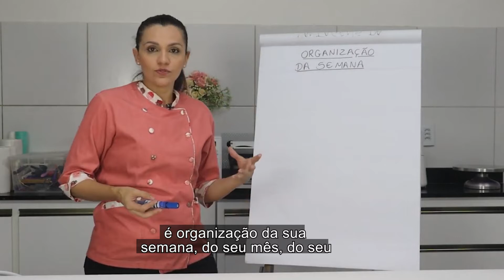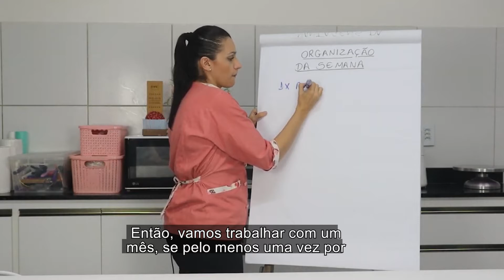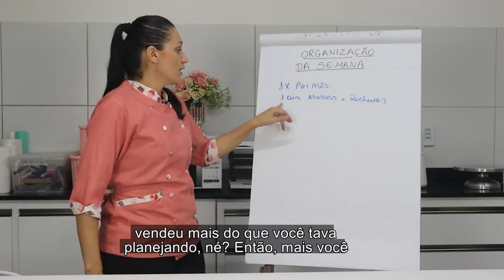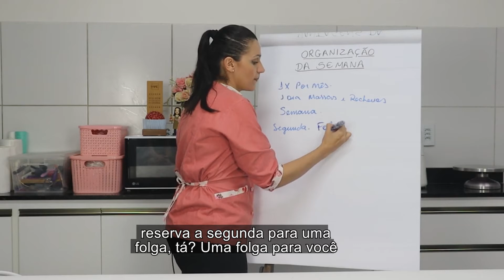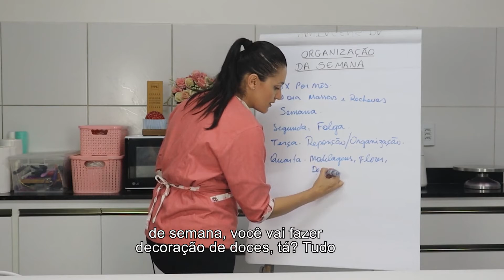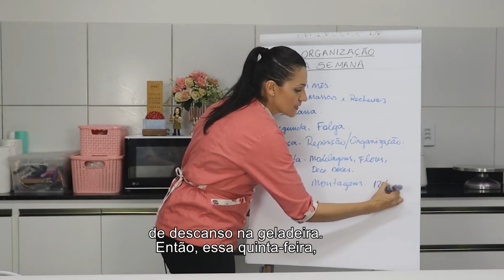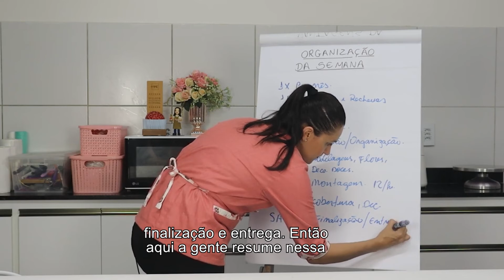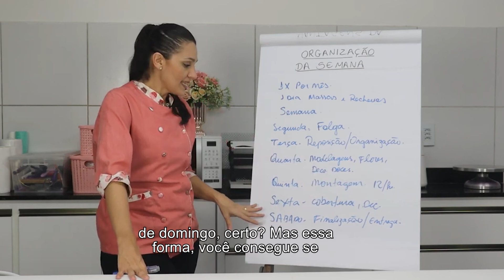Como organizar seu cronograma semanal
Aprenda a organizar suas encomendas e produção!

Você quer aprender mais sobre Pasta Americana? Coloque suas dúvidas aqui.
Curte, se inscreve e compartilha.

Face: Ana Lídia Bolos Decorados